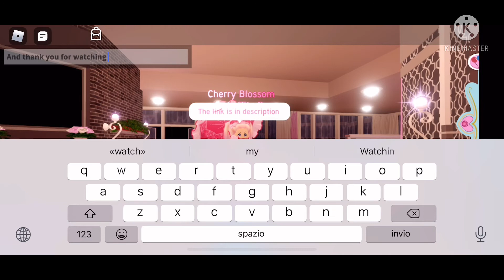Join my discord server (Link in Bio)